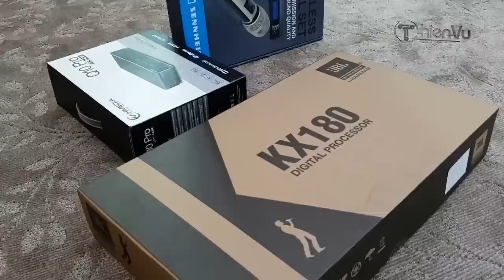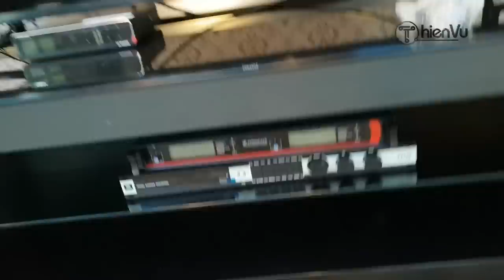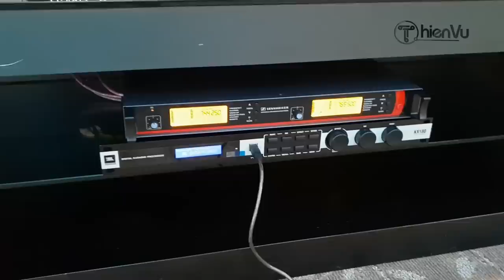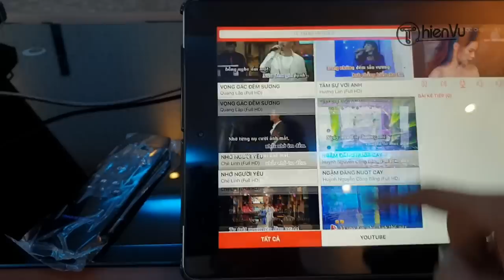Hoàn Thiện Bộ Dàn Karaoke - Nghe Nhạc Cao Cấp kết hợp Loa Line Array BOSE L1 Compact System Mỹ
↪️[BOSE L1 Compact System] Chuyên Lắp Đặt Bộ Dàn Karaoke Gia Đình Khá Cao Cấp tại Hồ Chí Minh